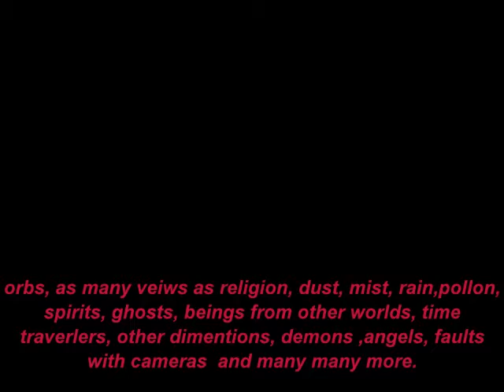graveyard orbs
photo sides of graveyard orbs